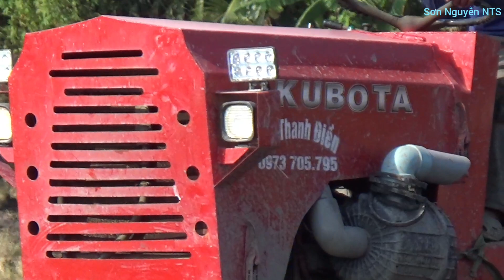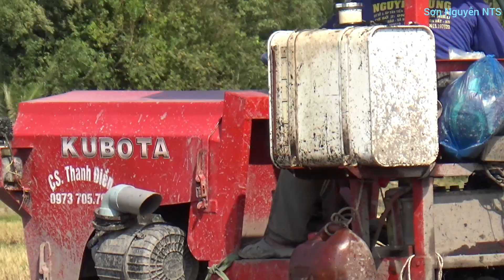Con Này Độ Đầu KUBOTA 95 Giá 193tr Đem Về Là Sài.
Chào các bạn hôm nay mình chia sẽ đến các bạn một con máy KUBOTA do nông dân tự chế độ đầu KUBOTA 95 xới đất đẹp vược lầy dễ dàng và tốc độ quá mê với con máy này.